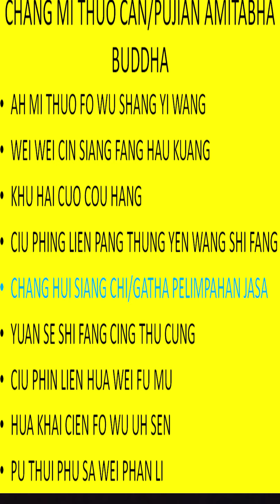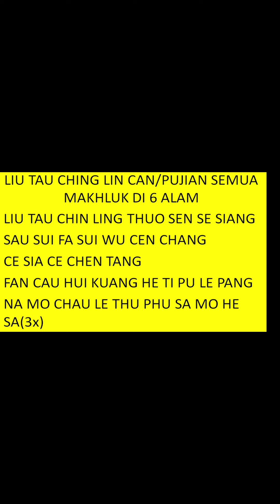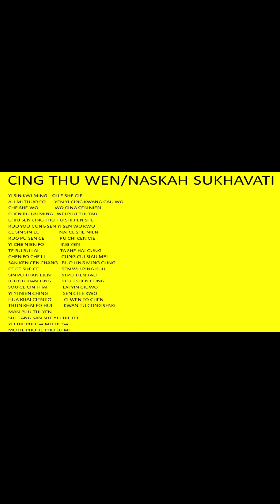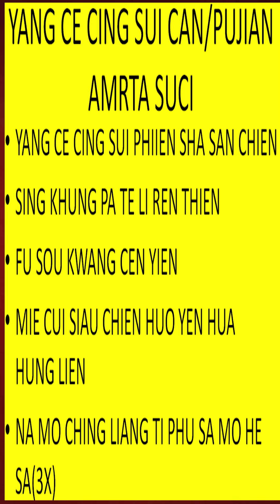KUMPULAN PUJIAN LIAM KENG